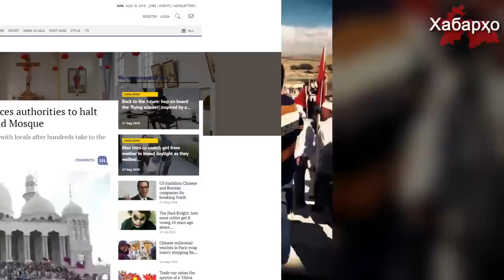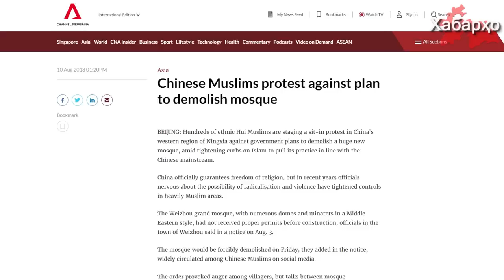Протесты мусульман-хуэй в Китае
Продолжаются протесты мусульман-хуэй в Нинся-Хуэйском автономном регионе Китая. Они начались 3 августа после того, как власти региона уведомили верующих о том, что мечеть, построенная в 2017 году в городе Вэйжу уезда Тонсин взамен разрушенной во времена культурной революции, должна быть снесена из-за отсутствия надлежащим образом оформленного разрешения на строительство. Мечеть предписывалось снести до 10 августа, однако митинг сотен мусульман, собравшихся у стен мечети заставил власти приостановить работы. 11 августа представитель администрации объявил об этом протестующим, после чего, как сообщает South China Morning Post, их количество существенно сократилось.